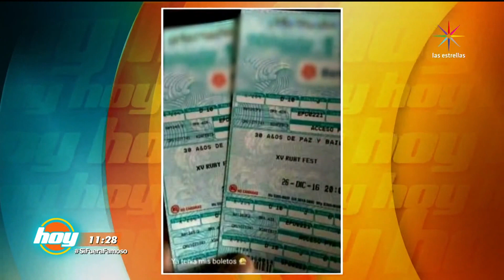Estrellas fugaces | El Debate de Hoy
Los expertos en el tema hablan sobre los posibles orígenes de este fenómeno, la durabilidad de una estrellas y si estas nuevas estrellas han llegado a robar el espacio a otras plataformas. En el debate, Andrea Legarreta hablo sobre el acoso en redes que tuvo cuando cometió el error de hablar del aumento del dólar en el país.

Andrea Legarreta, Galilea Montijo, Natalia Téllez, Maca, Pedro Prieto, Raúl Araiza y Paul Stanley traen lo mejor del espectáculo, entrevistas, presentaciones en vivo, invitados especiales, cocina y mucho más. ¡No te lo pierdas! Lunes a Viernes 9am